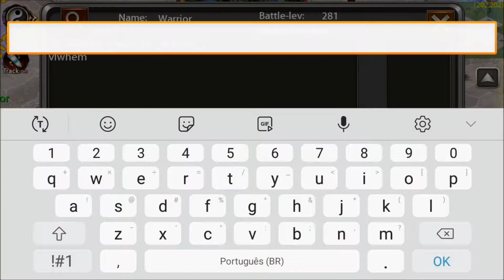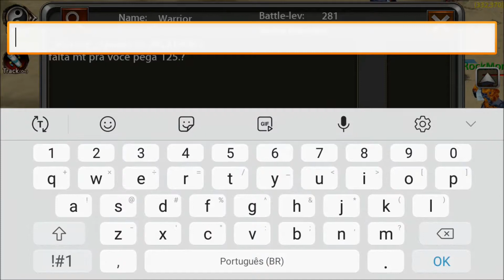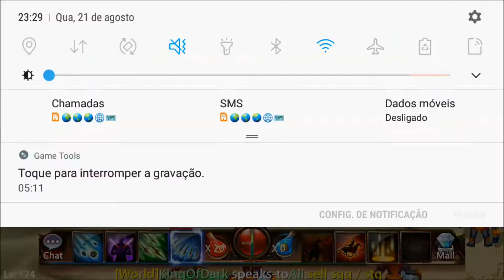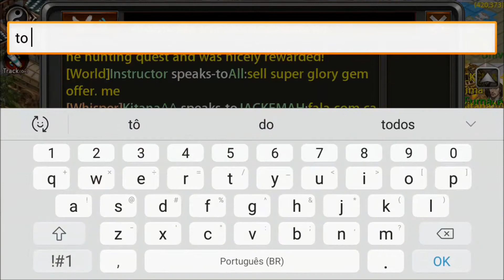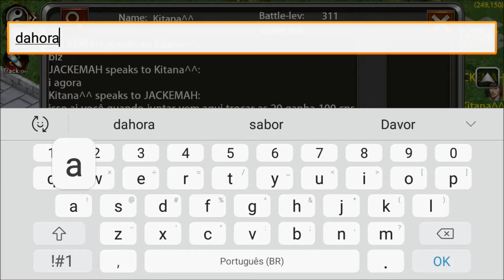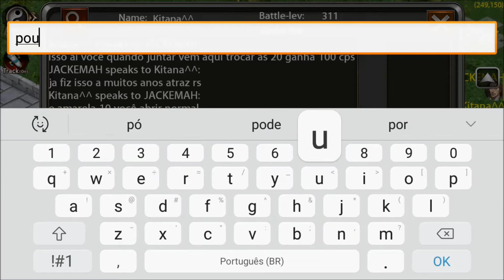Conquer Online - Aprendendo e Ensinando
Tower Elite - Quest level 90 - Perfection - FlameChief - Tio Jackson nao sabe tudo, e as vezes nao lembro, como fiquei um tempo sem jogar, e o Jogo é Muito Grande, Queria agradecer aos Meus Amigos pela força, itens e dicas... TMJ PESSOAL... AQUI É AJUDA AJUDA... UM AJUDANDO O OUTRO... Gostou do vídeo Deixa 👍 like se inscreva no canal e ativa o 🔔 pra não perder os próximos vídeos!!!

ENVIE SEU VIDEO OU ME MANDE O LINK, E ESTAREMOS REPOSTANDO AQUI NO CANAL, UM JEITO FACIL PARA QUE MAIS PESSOAS ALCANCEM SEU VIDEO, CANAL E CONHEÇA O SEU TRABALHO, SEMPRE DEIXO O LINK ORIGINAL BLZ, TMJ...
GRANDE ABRAÇO ORIGADO POR TUDO E TMJ...

OUTROS VIDEOS...

►►►Grupo Conquer Online
✅CRIE UM GRUPO ME MANDE O LINK E ESTAREI DIVULGANDO PRA VC AQUI NO CANAL OK! TMJ... E FUI
CONQUER ONLINE
CONQUER
CONQUER ONLINE MOBILE
TIO JACKSON
TIO JACK
JACKEMAH
CONQUER MOBILE